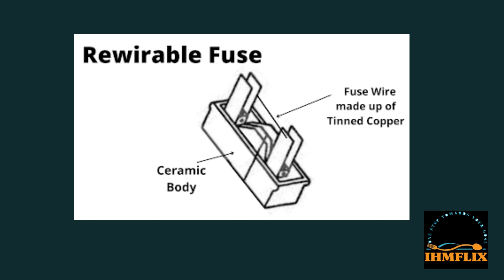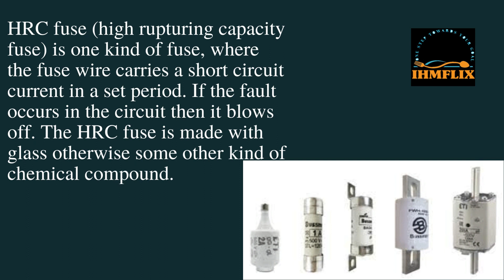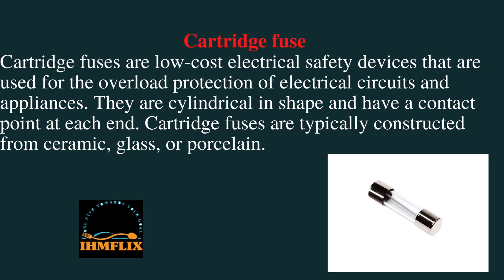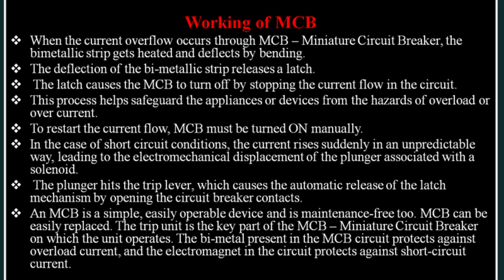Fuse & their types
A fuse is an electric / electronic or mechanical device, which is used to protect circuits from over current, overload and ensure the protection of the circuit. Electric fuse was invented by Thomas Alva Edison in 1890. There are many types of fuses, but the function of all these fuses is the same. In this Video , we will discuss the different types of fuses, its construction, working and operation and their application in various electronics and electrical systems.